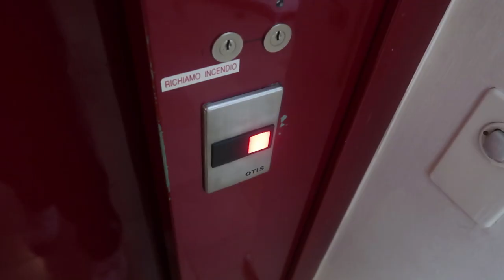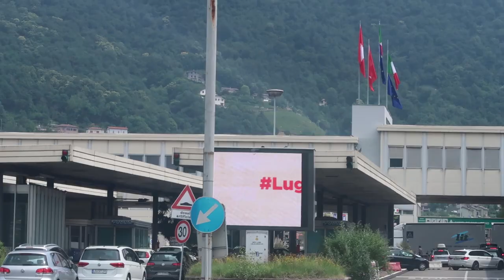WE ZETTEN DE TRIP DOOR - VAKANTIEVLOG #2 I Jaimy Chauncey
Heyhey, en wat leuk dat je kijkt naar de tweede vacay vlog.. in deze vlogs neem ik jullie mee naar Italie voor de komende 2 weken..